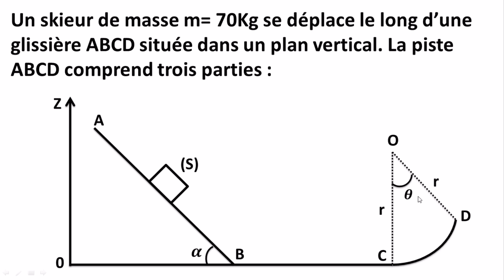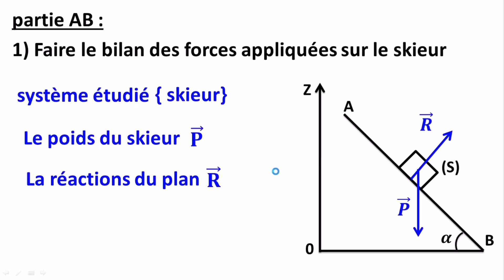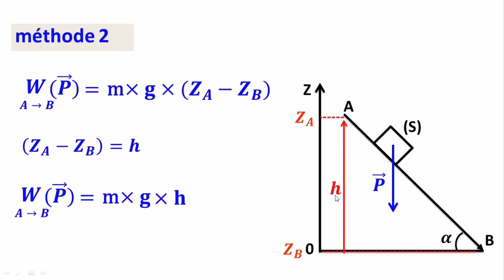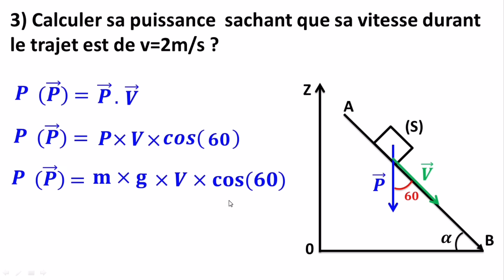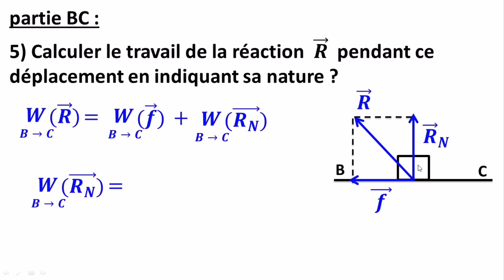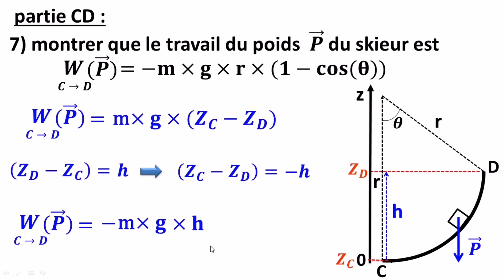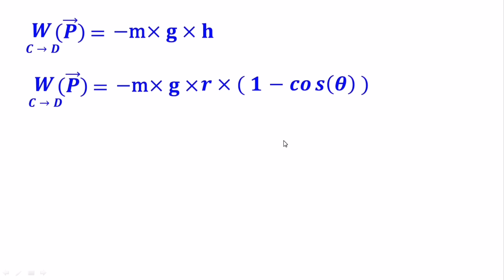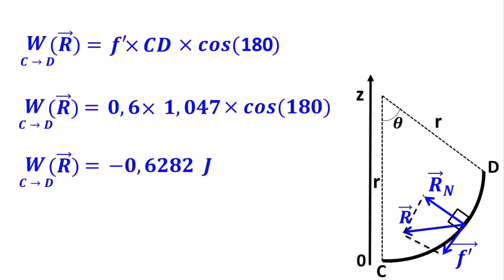exercices : travail et puissance d'une force 1 bac série 1